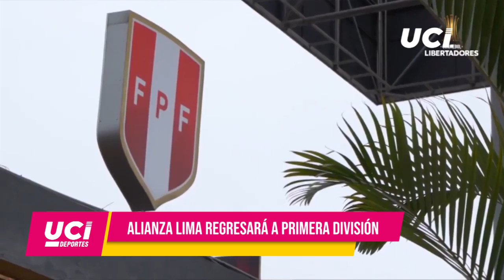Delegado de Alianza Lima: "Se ha respetado las normas y el reglamento"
Héctor Ordoñez, delegado de la institución blanquiazul, señaló que no fue necesidad ir al TAS para que el fallo salga a favor de los victorianos.